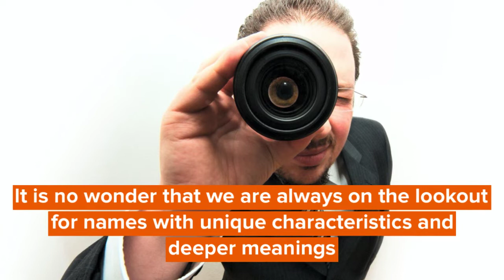Hungarian Last Names With Meanings And History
Names are a significant part of our personality that define each individual in our society.

It is no wonder that we are always on the lookout for names with unique characteristics and deeper meanings. There are different traditions and terminology associated with first names and last names all around the world.

In the Hungarian naming system, names are written with the family name first and the given name second. This tradition allows parents to choose from a wide variety of first and last names for newborns and many gender-neutral names can be used interchangeably as first or last names.